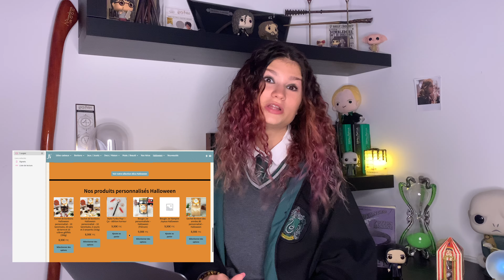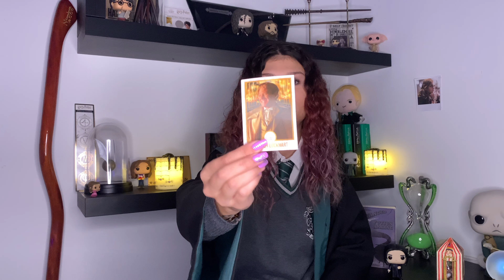JE VAIS VOIR TOM FELTON 🐍 (et je déguste des bonbons Harry Potter)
Hello mes p'tits potterhead ! ⚡️
J’espère que vous allez bien 💚 On se retrouve aujourd’hui pour une petite vidéo unboxing et blabla.

avec mon code OCE10.